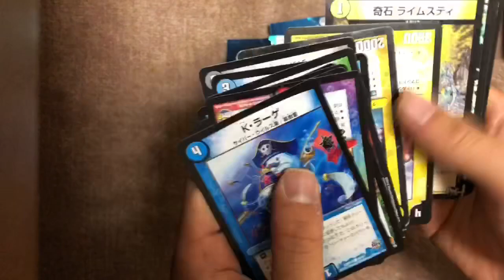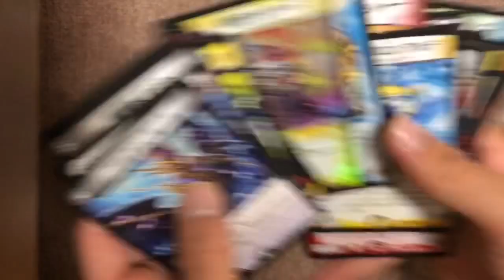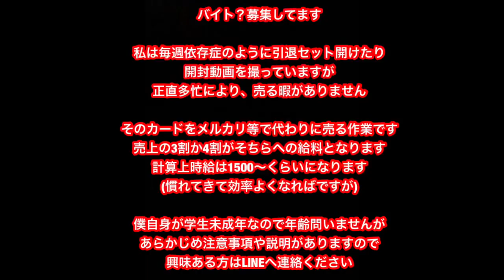良品買館 リサイクルショップオリパは爆死しない！デュエマ デュエルマスターズ オリパ開封動画 パック 引退 大量 まとめ売り メルカリ ヤフオク 日本橋 オタロード なんば